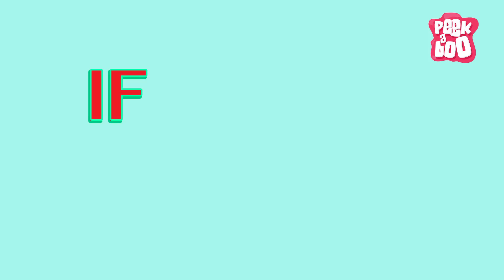Lion Song and Many More English Rhymes For Children | Collection of Popular Nursery Rhymes For Kids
Tune in to back to back non stop 30 minutes collection of fun and entertaining nursery rhymes like Lion Song, Wheels on the bus, Jack and Jill only on Peekaboo.

The compilation includes:

00:05 - Lion Song
02:04 - Traffic Signal
03:30 - Wheels on the Bus
06:14 - Jack and Jill
07:10 - Humpty Dumpty
09:00 - Mary Had a Little Lamb
11:34 - Five Little Monkeys
13:08 - If you're Happy and you know it
14:45 - I'm a Little Teapot
16:15 - Yankee Doodle
17:54 - Bingo
20:38 - Hokey Pokey
22:55 - Twinkle Twinkle
24:11 - Five Little Dubby Dubs
25:46 - Chubby Cheeks
27:21 - London Bridge
29:45 - Row Row Row your boat

Animation: Bombay Design House
Creative Team (Rajshri): Alisha Baghel, Sreejoni Nag
Producer: Rajjat A. Barjatya
Copyrights and Publishing: Rajshri Entertainment Private Limited